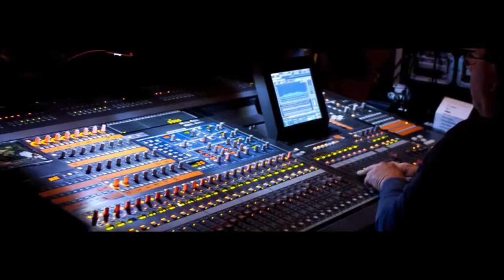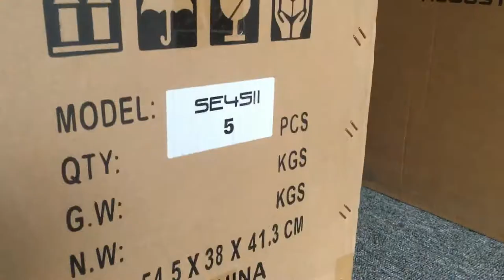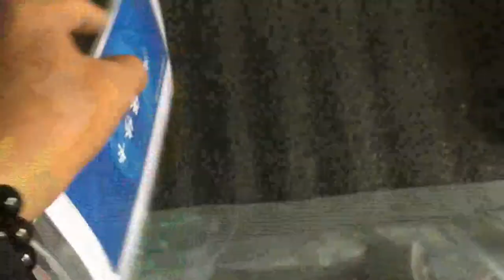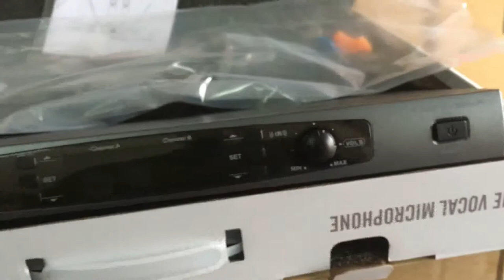Mic Không Dây Vaudio SE45II Tiếng Sạch Lời bay $2,9đ